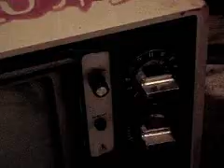Sawdust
This is the untold story of Randy and his encounter with jigsaw. Hilarious beyond description. for more